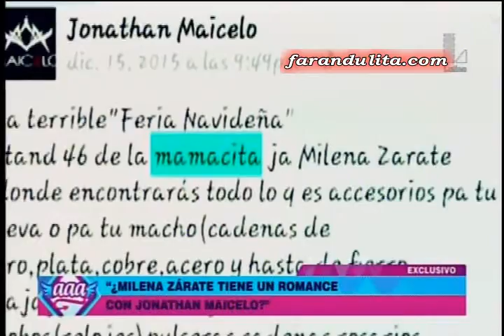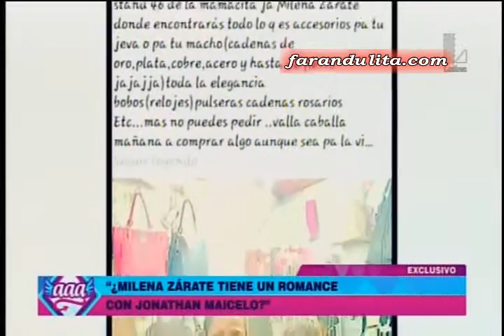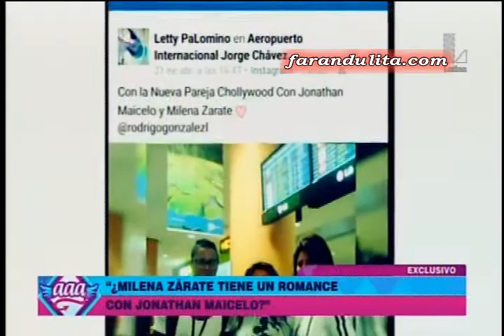Amor Amor Amor: Jonathan Maicelo y Milena Zarate mantendrian una relacion amorosa [06-05-2016]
Según Daniela Cilloniz, Jonathan Maicelo y Milena Zárate mantendrían una relación amorosa y han sido visto juntos en más de una oportunidad.